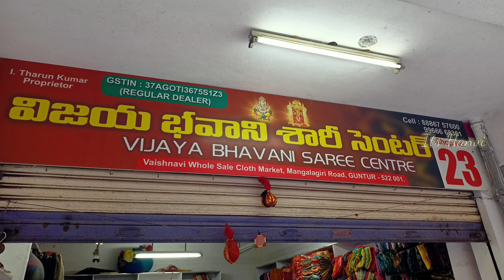అన్ని రకాల ముక్కల చీరలు ఈ wholesale షాప్ లో లభించును ... అతితక్కువ ధరలకే ....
Adress :  vijay bhavani sarees
                 Guntur 522 001
            Andhra Pradesh

Misprint sarees collections wholesale shop in vijayawada
wholesale sarees shop
fancy sarees
partyware sarees
shimmer sarees
wrinkle sarees
damage sarees
Misprint sarees
Cutpieces sarees